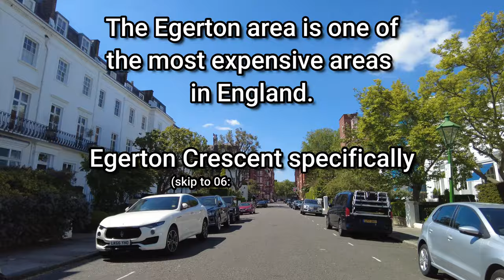The Most Expensive Street in Britain (2013) - Egerton Crescent and Surrounding area - 4K Tour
Background
Egerton Crescent is a street in Kensington, London, that was described in 2013 as "the most expensive street in Britain".

The houses were designed by George Basevi and built by James Bonnin in the 1840s, when it was called Brompton Crescent, but was renamed Egerton Crescent in 1896 in honour of Francis Egerton, 3rd Duke of Bridgewater.

Notable Residents
- Major-General William Frederick Cavaye (1845–1926), British military officer and politician, lived at no 40
- David Frost (1939–2013), British journalist and broadcaster, lived there in the late 1960s
- John Lehmann (1907–1987) was an English poet and man of letters, lived at no 31 from 1945
- Lucas Malet, pseudonym of Mary St Leger Kingsley (1852–1931), novelist, lived at no 27 in 1902
- Tony Richardson (1928–1991), English theatre and film director
- Jim Sharman (born 1945), Australian theatre and film director
- Michael White (1936–2016), British theatrical impresario and film producer, who bought the house from Richardson

Timestamps
(00:00) - Egerton Terrace
(01:28) - Egerton Place
(02:58) - Egerton Gardens
(06:05) - Egerton Crescent

Donations are also very helpful, these help with buying better equipment to shoot higher quality videos. I am currently saving up for a better microphone.

- Other London Walkers You Should Check Out -
LADmob - UNSEEN walks
Hung Henniges
Urban Walking Experience
Joolz Guides - London History Walks - Travel Films
Sanpo Stroll

4k walking tour london egerton crescent chelsea kensington central walk guide asmr relaxing wealthy rich most expensive super big mansions